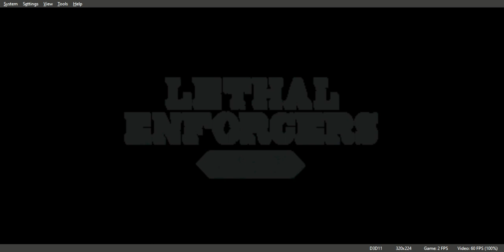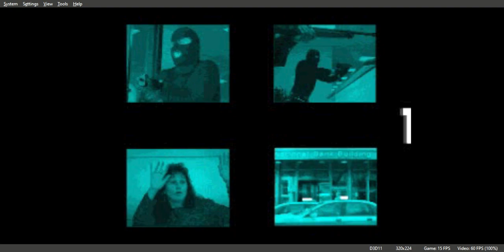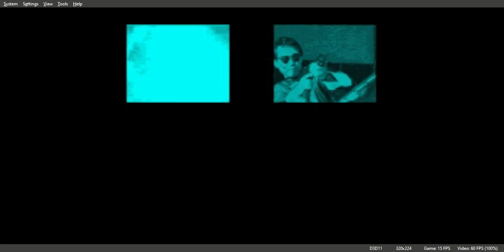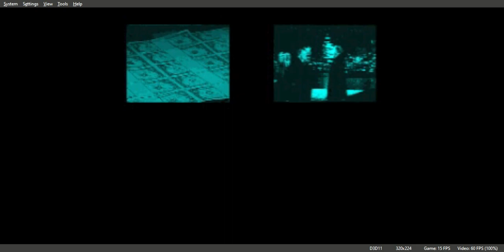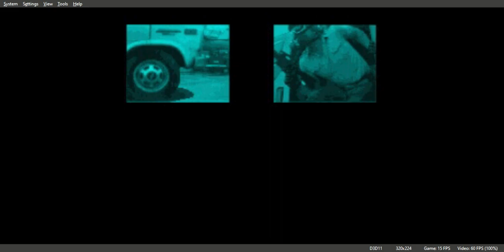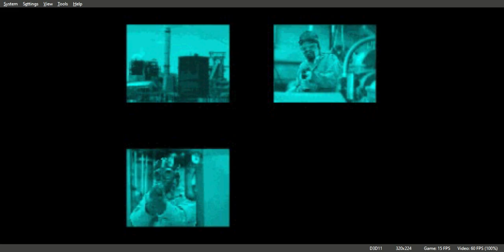Lethal Enforcers I & II Gameplay Walkthrough PS1